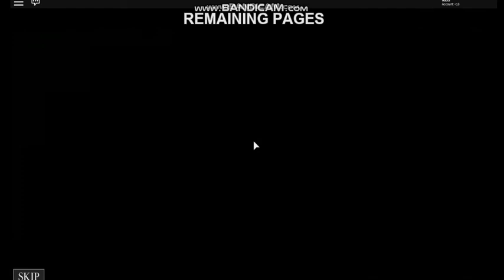Slenderman Is Here!!! |Roblox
Guys The Slenderman Is Behind Me I'm Scare
Because Soon it's Halloween